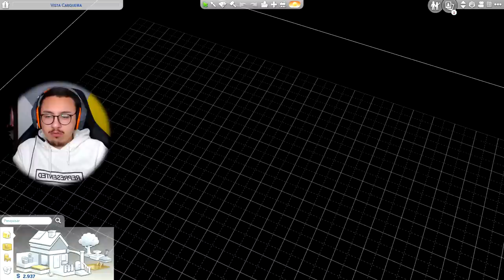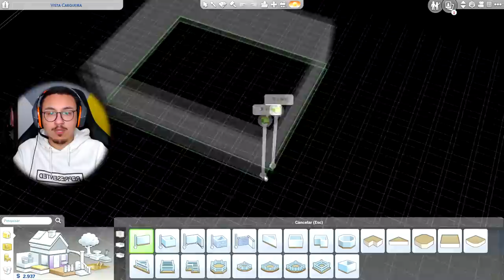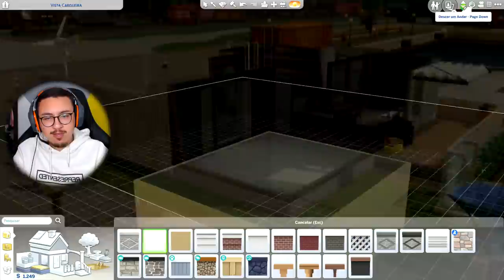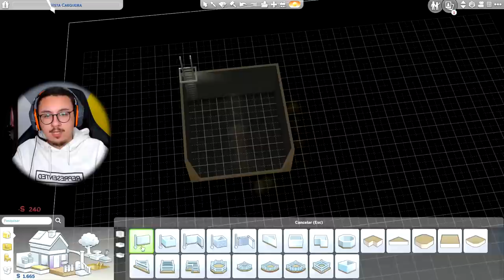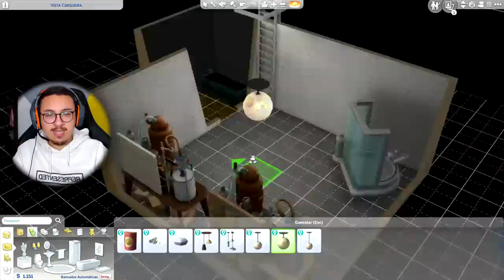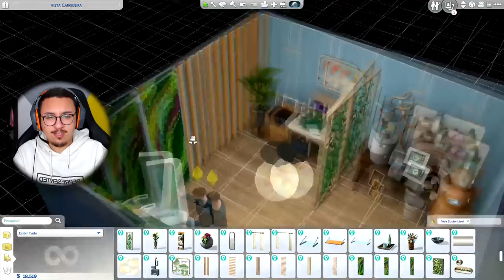O PORÃO DOS SONHOS | ♻ VIDA SUSTENTÁVEL | The Sims 4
Id Steam: LUTECHIO